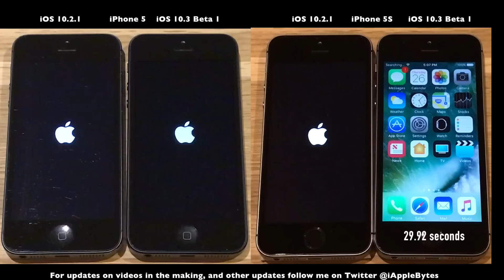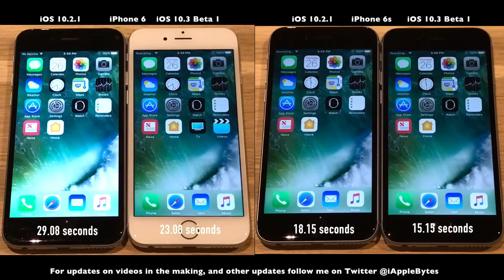iOS 10.3 : The importance of APFS for boot speed.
Apple released iOS 10.3 Beta 1. It comes with the a new filesystem called APFS (Apple File System).
This video shows first the boot times on iPhone 5 and 5S compared to the old filesystem on iOS 10.2.1, and then the same on iPhone 6 and 6S